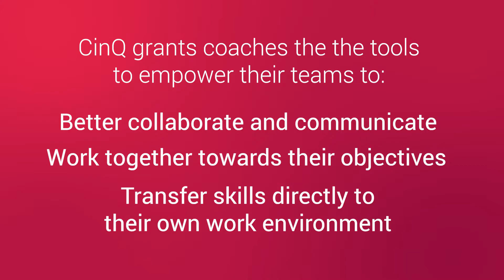Dedicated Coaching Interface [Live Remote Coaching] — CinQ Strategic Teams Academy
► CinQ has been designed with live Coaching in mind from a pedagogical and technical point of view:

When a Coach connects to CinQ alongside a team, they will get a dedicated set of tools, which gives them an overview of the entire team’s actions and lets them look through the eyes of individual players.

#️⃣Coaching #️⃣RemoteCoaching #️⃣PedagogicalTools #️⃣Leadership #️⃣Teamwork